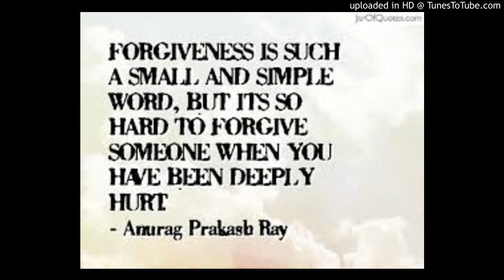MR COBZ - So Hard To Forgive (Prod. by Cobby Dollar)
No wonder we find it so hard to forgive, we keep the pain alive by rethinking it over and over again!
MR COBZ's "So Hard To Forgive" single would soon be on iTunes, Spotify and Google Play:

PRODUCTION CREDITS
Production, Recording & Engineering by Cobby Dollar
A Cobby Dollar Production

MR COBZ's  new album LIFE THESE DAYS coming this September

(C) 2016 Let's Go Vibe Records, under exclusive license to Cobby Dollar Productions.